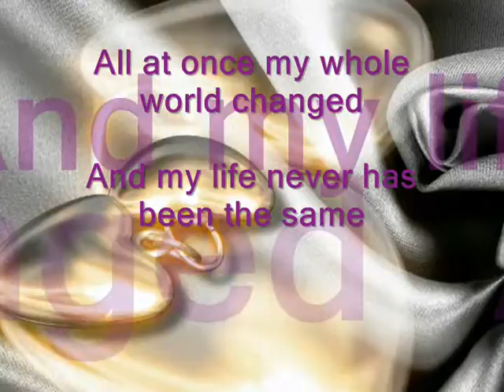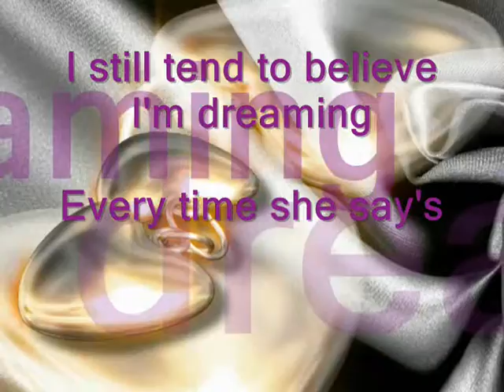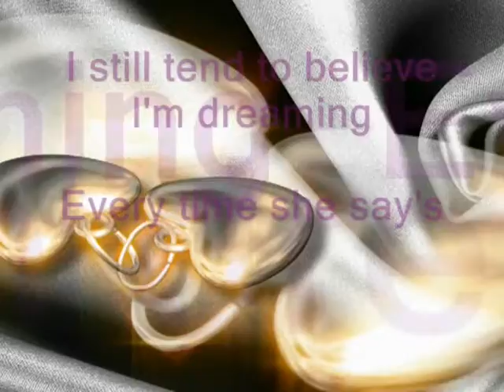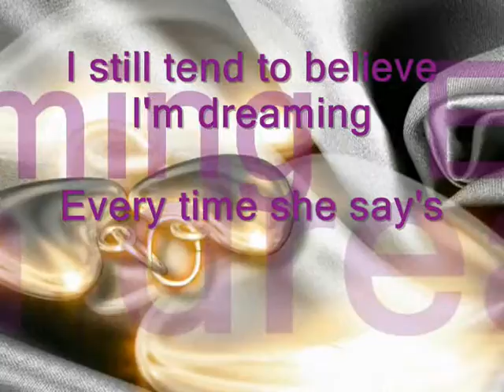I Still Can't Believe It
Words and Music by Richard Melvin Brown

VERSE 1

Once upon some years ago
And how it happened I just don't know
It was almost like Heavenly magic

VERSE 2

All at once my whole world changed
And my life never has been the same
God has blessed my life with an Angel
And I still can't believe it

CHORUS

I still tend to believe I'm dreaming
Every time she say's I Love You
Who'd have thought we would tie the knot

VERSE 3

Every day I'm grateful for
The one I adore who could ask for more
God has sent me an Angel to Love me

REPEAT Chorus twice and Tag